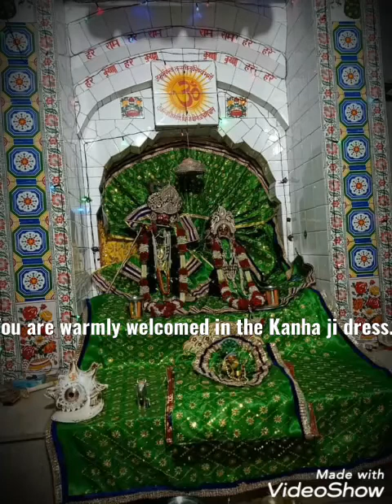Special kanhaji dress collection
Y  dress hand made h aur sari dress kuchh different design ki h.
sbka fabric b alg h
kisi poshak m net to kisi m Ribbon to kisi m silk aur kuchh poshak to Dubble colour combination s banaya h

aapko y poshak kaisi lgi
jrur bataye,

Dhanybad
Radhe Radhe